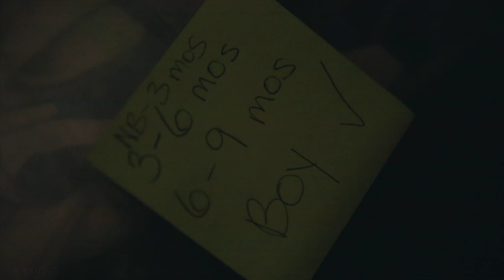Baby on a Budget - "BabyTrain" 👪 🚂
📬 snail mail is cool too:

USA

Listen folks, in 2018, it's all about winning at the DeMoor home. We want to win. We are winners. Yes, that includes the financial realm in addition to the running, home care, youtube, and work, family life etc etc. Family finances are fascinating, challenging, and rewarding, most often all at the same time. We are frugal people, it's just that simple. We are not afraid to admit that money is a challenge for our family. If you've been watching for awhile you know that we have a tight family budget. And frankly, we're ok with that. We almost thrive in that financial environment of ascent and descent; although do not get me wrong, I want to find a more even keel financial world at some point in this world, but for now, we'll take that baby gear, equipment, and clothes from anyone and everyone. because it helps. Free baby gear, equipment, and clothes truly truly helps!!! And guess what? It's out there folks. Free baby clothes is out there. You just have to ask around. Let people know, especially if you are in a tight financial position, that you would be interested in their gently used baby stuff. I bet you they will help you out : ) Babies grow very quick. Therefore, the turnover rate for baby gear, equipment, and comments is very high. Brigid drops the challenge, can you acquire all your baby stuff for $0?!?!? I bet you can! Keep us posted with any questions you might have. Babies are the best, you're going to love having a little one around.

🎧 MUSIC 🎧

GEAR
1. Canon 7D Mark I & Canon 5D Mark III
2. Rode Video Pro Mic
3. SYRP Genie (time-lapse) & Magic Carpet Slider
4. DJI PHANTOM 4 (was stolen)

Cya tomorrow.